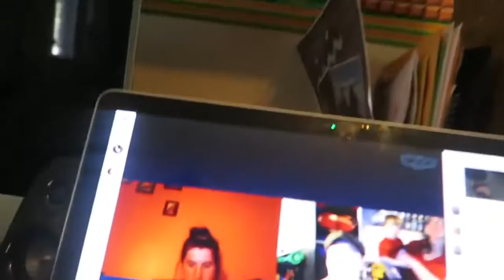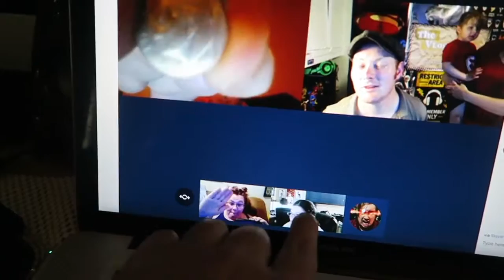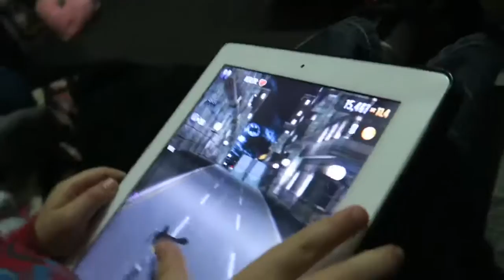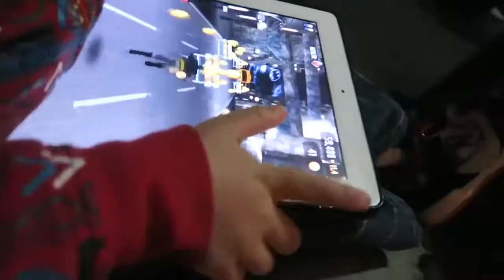DONT PEE ON ME!!!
Filmed on 29th & 30th May 2016

Josh: XVendettta
Emma : XVemmix